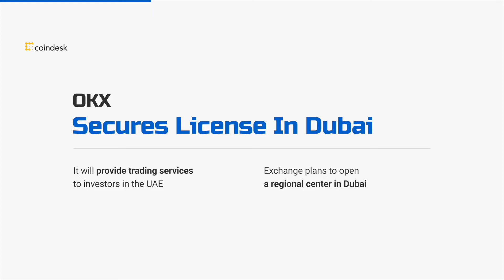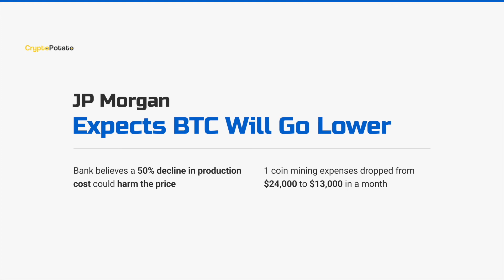BTC mining price has dropped | 2minCrypto #40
OKX secures license in Dubai, BNB is fighting scams, JP Morgan expects BTC will go lower & 7 more hot crypto news of today

📌 Sources:
1. Celsius Files For Bankruptcy
3. OKX Secures License In Dubai
5. New York Yankees To Pay Salaries In BTC
6. BNB Is Fighting Scams
7. Bitfinex Supports El Salvador
8. BTC Mining Price Has Dropped
9. GameStop Marketplace Breaks Records
10. JP Morgan Expects BTC Will Go Lower

Learn crypto and save your time!